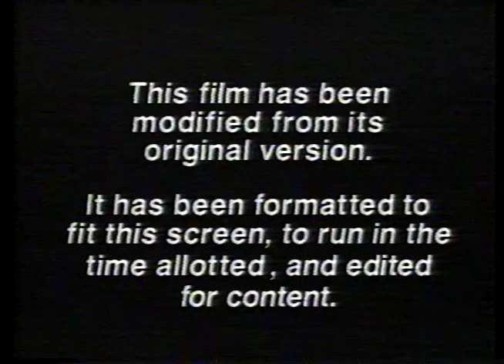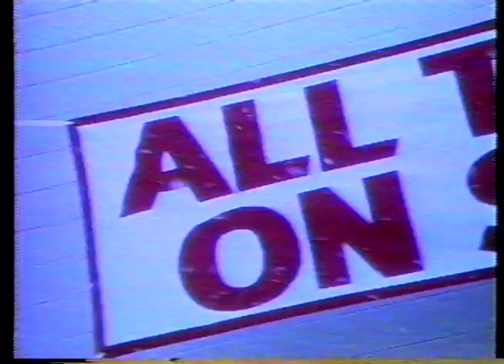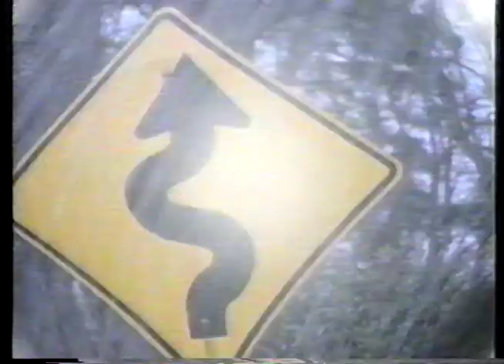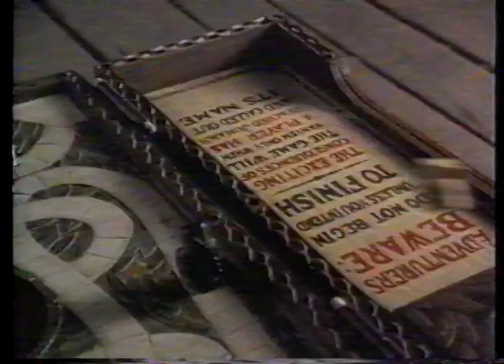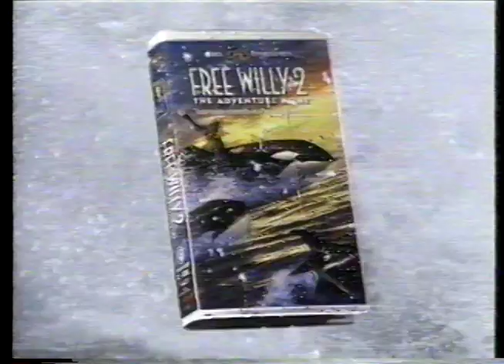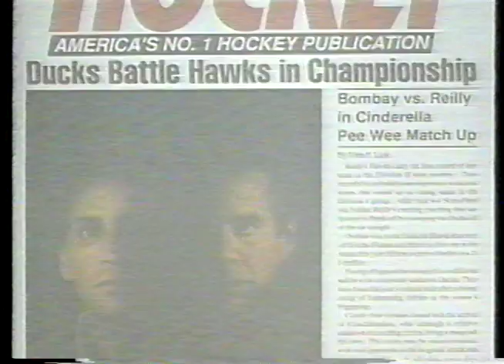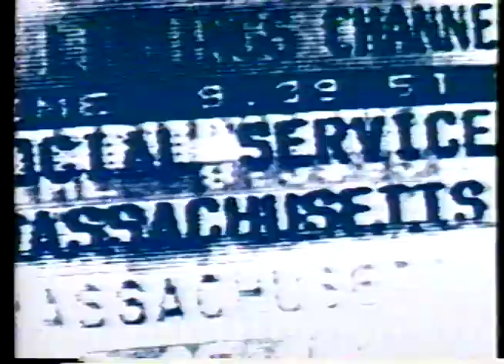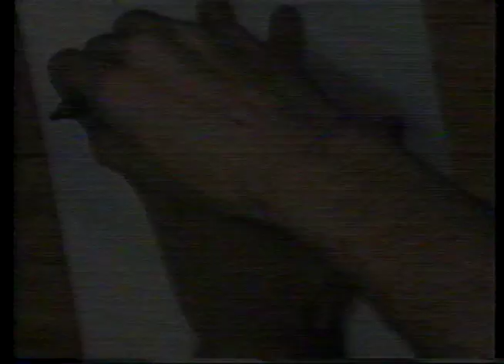WHDH-TV / NBC Commercials (Recorded 11/24/1995)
Recorded during NBC broadcast of "The Mighty Ducks", during Thanksgiving Weekend.

Commercials aired during broadcast:

All-new Plymouth Voyager
Sears
Campbells Chicken Noodle Soup
Sharp ViewCam
Lego Technic
"It Takes Two" in theaters
Coca Cola Santa Packs
"Visitors of the Night" promo
"Jurassic Park" promo
Polaroid Talking Camera / Sinbad
De Beers
Tylenol
Stagg Chili
"Saturday Night Live" promo
"Dennis the Menace" promo
Ames
Infinity
NYNEX
7News WHDH-TV
Indiglo by Timex
Burger King Toy Story Puppets
Purina Cat Chow
"Jumanji" in theaters
TruValue hardware
"All Star TV Censored Bloopers" promo
"NFL on NBC" promo
New England Ford Dealers
Bank of Boston Visa Card
"Free Willy 2" on video VHS
Pledge
Tide
Ocean Spray
"Wings", "NewsRadio", "Frasier" NBC Tuesday promos
Acura
Taster's Choice
Sears Craftsman with Bob Vila
Red Lobster
USSB Satellite
Post Grape Nuts
"TV's Funniest Friends & Neighbors" promo
Mazda 626
Patriots Football on 7NBC
Chef Boyardee
Duracell Batteries